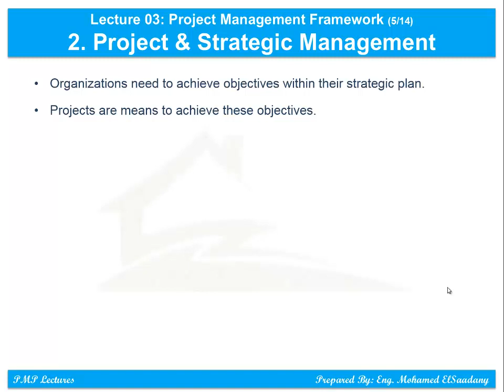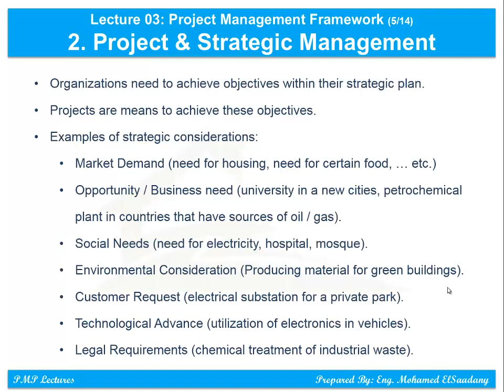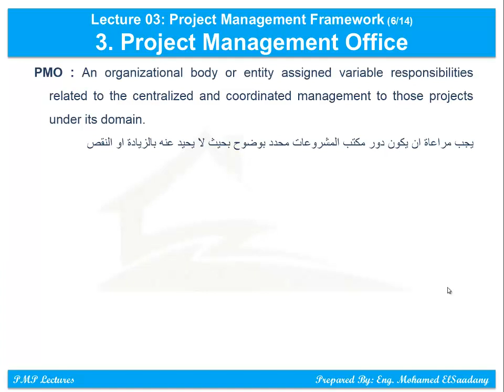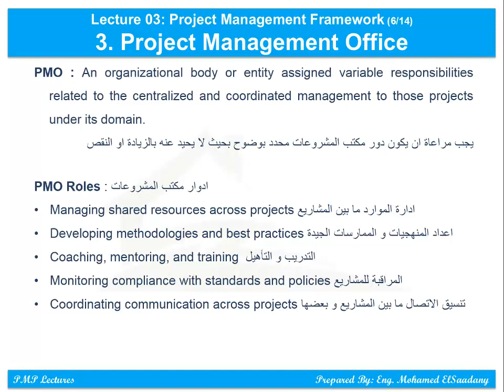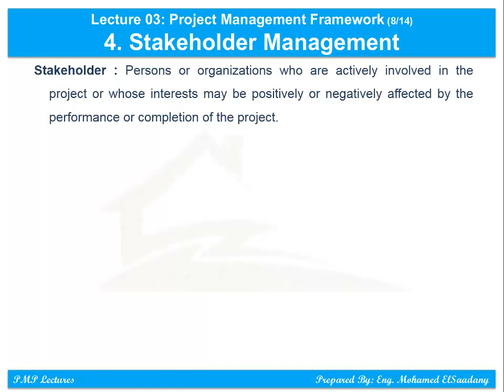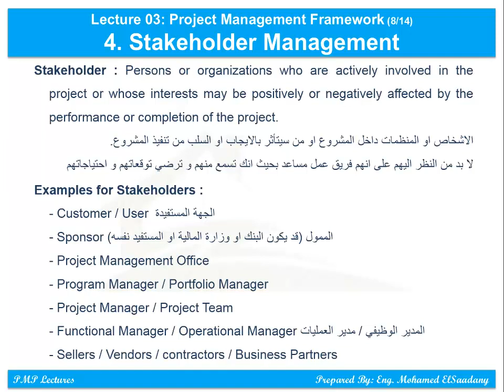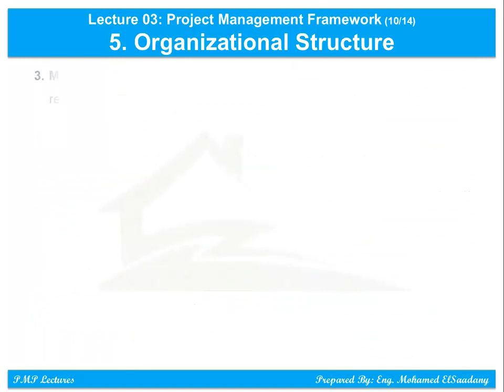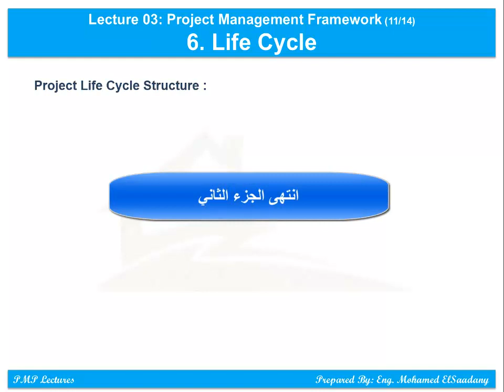PMP Preparation - 03 Framework (2/3)